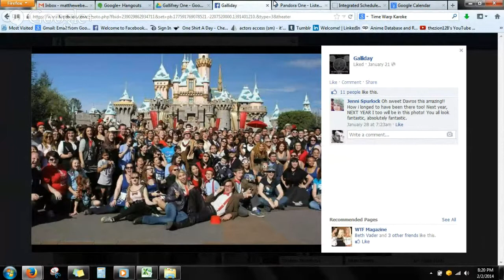Episode 4: Jack isn't allowed to say HELLO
Whovians from the Lake episode 4 part 1.
The special guest today is an old friend of ours that cosplays as Captain Jack Harkness.

Learn More about him today.

Geeks From the Lake Podcast Facebook: Coming soon!